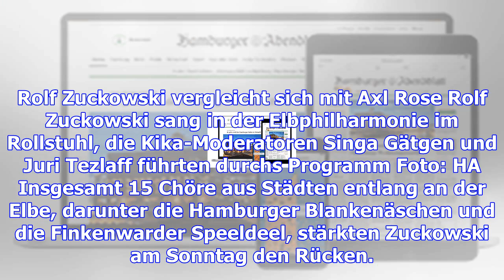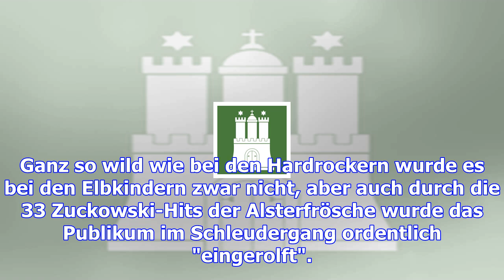Rolf zuckowski gibt in der elbphilharmonie den axl rose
Hamburg. Als Kinderliedermacher sollte man vor allem eines sein: offen. Dass Rolf Zuckowski diese Ei...